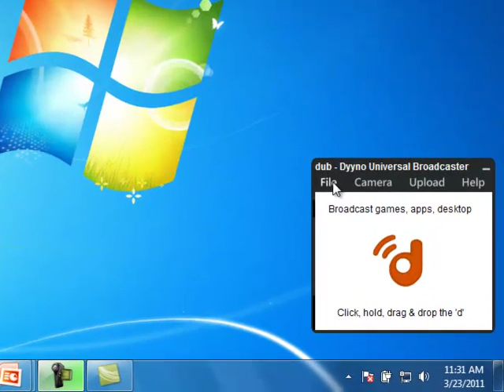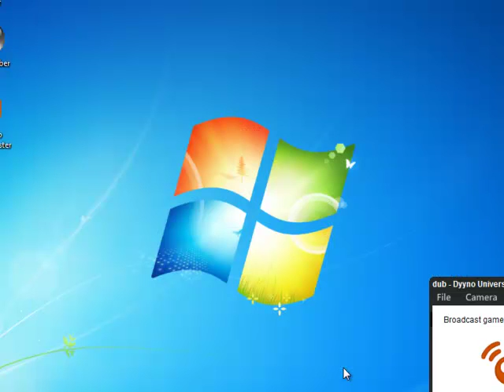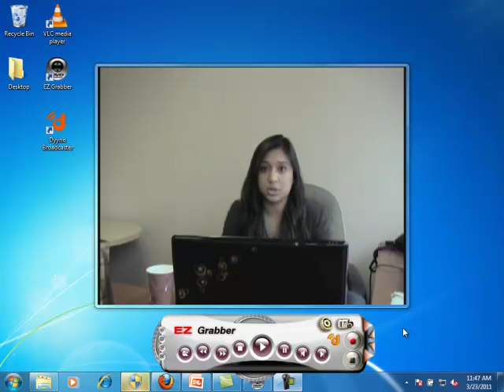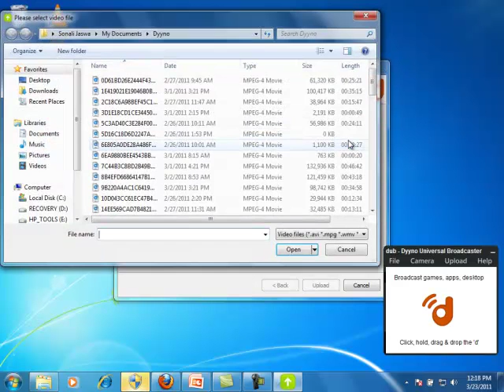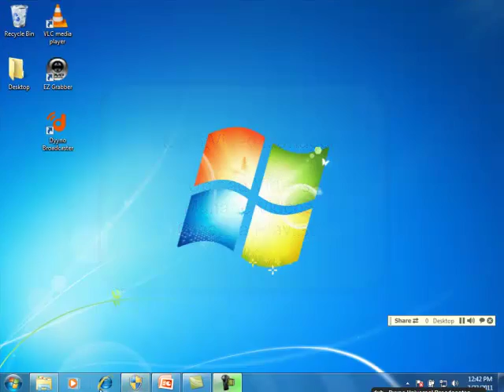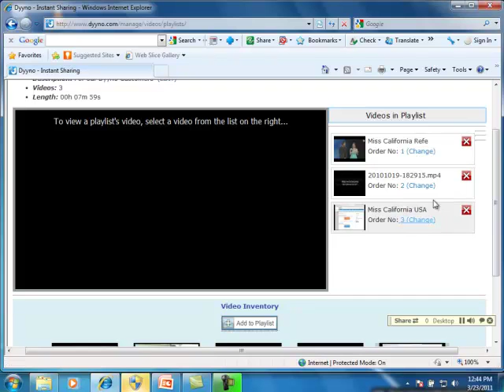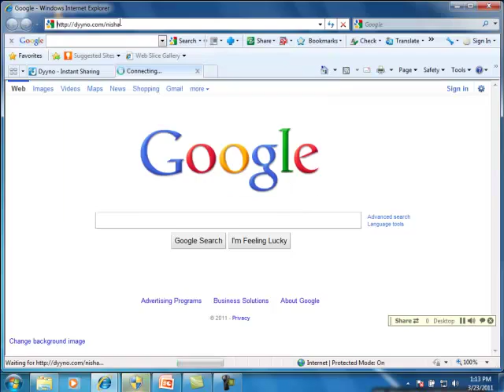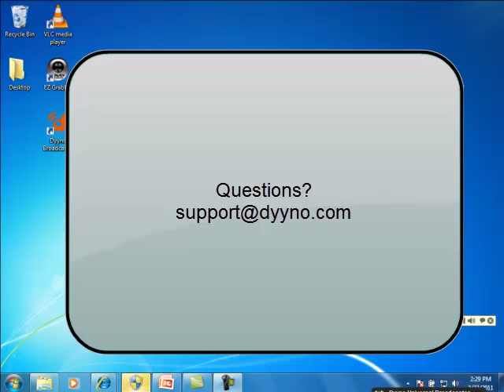How to Stream using Dyyno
View step-by-step instructions on how to stream using Dyyno!